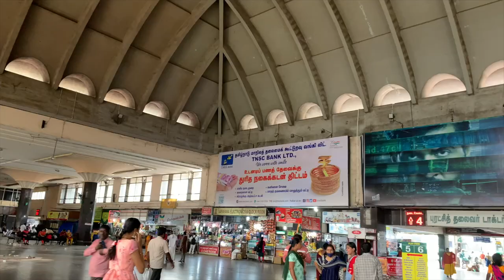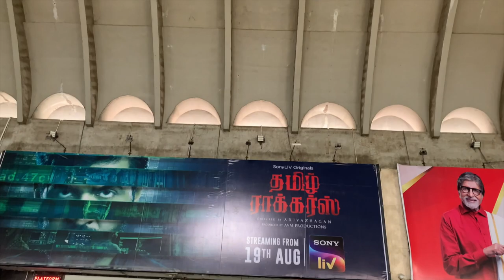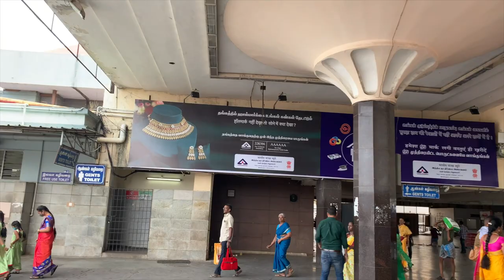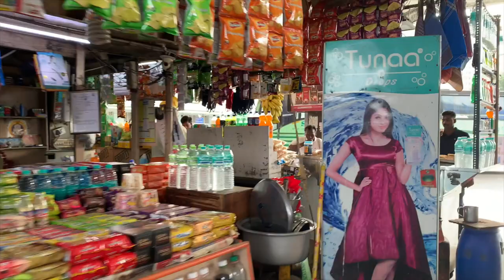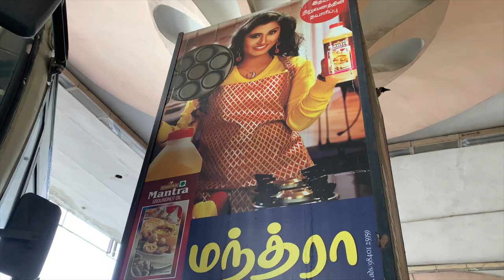Asia's Largest Bus Terminal | CMBT Bus Stand Chennai | Full Tour | Mj Juhi Vlogs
Chennai Mofussil Bus Terminus (CMBT) (officially Puratchi Thalaivar Dr. M.G.R Bus Terminus is a bus terminus located in Chennai, India, providing inter-state bus transport services. It is the largest bus terminus in Asia. Chennai Metro Rail operates a coach depot behind the bus terminus since 2015. The terminus has 6 platforms in 3 bus fingers with 180 bus bays. Spread over an area of 37 acres (150,000 m2) in Koyambedu, the terminus is accredited with the ISO 9001:2000 quality certification for its quality management and excellence. It also has an idle parking area for 60 buses and can station 270 buses at any given time. Being the most important entry-exit point of the city, the terminus has a capacity to handle over 2,000 buses and 200,000 passengers a day.The terminus currently handles more than 500 buses at a time, and 3,000 buses and 250,000 passengers a day. The 36.5-acre (148,000 m2) bus terminus has an 17,840 sq ft (1,657 m2) waiting facility for passengers, a 25,000 sq ft (2,300 m2) parking space for auto rickshaws, cabs and private cars, and 16,000 sq ft (1,500 m2) parking space for two-wheelers. The amenities provided in the terminus include 3 hotels and 3 smaller eateries inside the terminus, 3 locker rooms, 10 travel agency offices, shops, supermarkets, ATMs, dorm rooms (A/C and non-A/C) for rent, toilets, round-the-clock security, pure drinking water free of cost facilitated by a reverse-osmosis treatment plant, a 24-hour Emergency Medical Care Centre, a 24- hour Pharmacy and Free Wi-Fi internet. Wheelchairs are provided for the physically disabled. In 2012, the number of reservation counters was increased from 6 to 16.

It has been estimated that over 500,000 footfalls per day is being recorded at the terminus and over 4,800 buses, including intra-city and mofussil buses, ply in and out of the terminus.